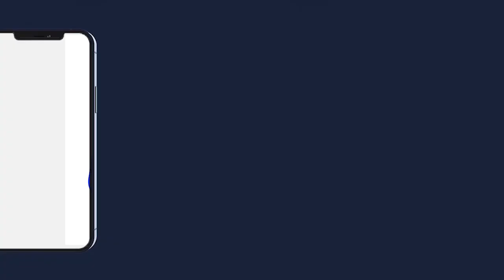WAKHTANOU S.GANA MESSERE GRAND JOURNÉE S ABDOLAHI MBACKE BOROM DEURBI 2022